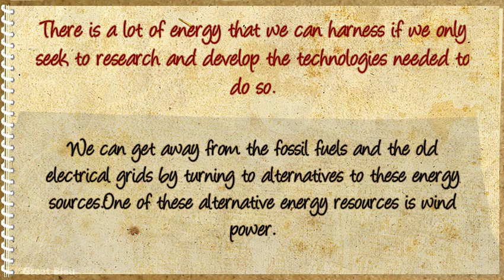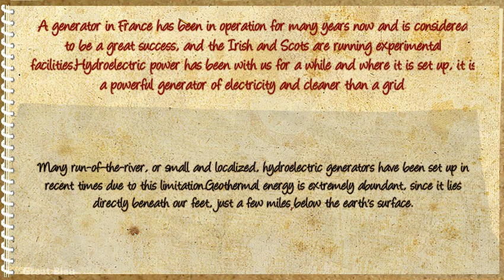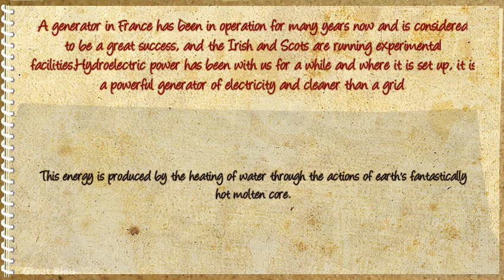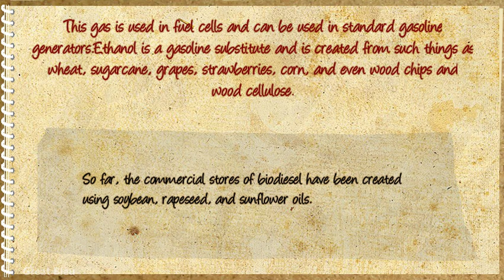What Is Alternative Energy